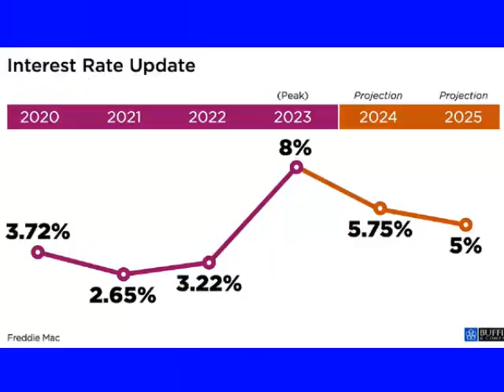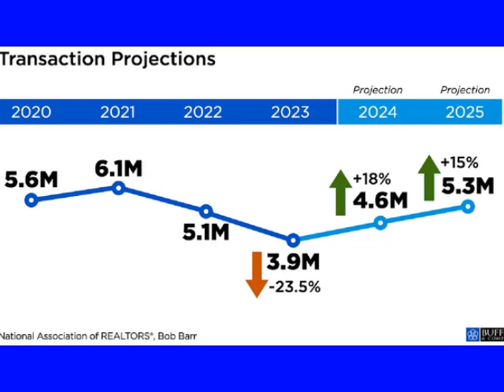What The News Never Reports: Insider Info for January 2024's Real Estate Market in San Diego, CA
What The News Never Reports: Insider Info for January 2024's Real Estate Market in San Diego, CA Just Between You & Me: What the news never reports. Thomas J. Nelson brings you a monthly update on the state of San Diego's residential real estate market on topics like: homes for sale in San Diego CA, home for sale beyond San Diego, buying a house, real estate listings, cheap houses for sale, new homes for sale in San Diego, CA, buying a home, new houses for sale, new condos for sale, big houses for sale, Luxury houses for sale, houses for sale in San Diego, houses for sale near San Diego's Coastline, pricing and listing details of San Diego real estate for sale, Key Real Estate Trends for 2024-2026, House hunting goes digital, People move from cities to the suburbs, California Department of Real Estate, good neighborhoods to invest in, new real estate listings found in San Diego, CA, real estate photos, and much much more. thomasjnelonrealtor and bigblockrealty